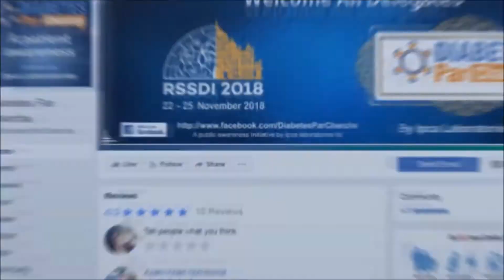Diabetes Diagnosis, Signs & Symptoms explained by Dr. Gyan Badlani at RSSDI 2018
Dr. Gyan Badlani with his plethora of experience in the field of Diabetes very well explained how one can diagnose Diabetes & what are the signs & symptoms that patient should look for.